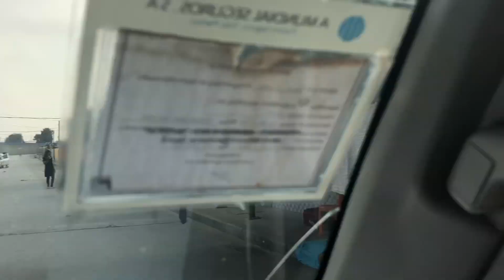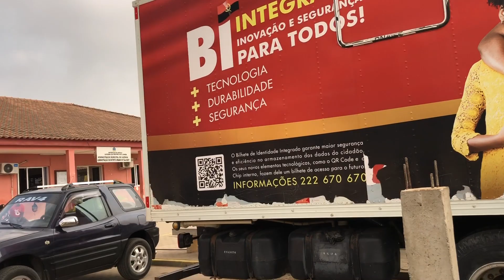Miguel Neto com a Rádio + no Nova Vida [Webnivel 260]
O estúdio móvel da Rádio está na via de Luanda com o NÍVEL!!!